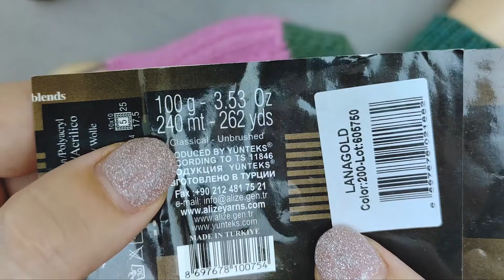👌 ШЕДЕВР!!!💥ШИКАРНЫЕ НОСКИ СПИЦАМИ с забытой пяткой!!! Подробный МК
УВЕРЕНА, ВАМ ПОНРАВЯТСЯ ЭТИ СЛЕДКИ! 💥Что-то новенькое!!!👌
В этом видео я покажу как связать СЛЕДКИ  спицами.
Подробный мастер класс.
Свяжет даже начинающая вязальщица